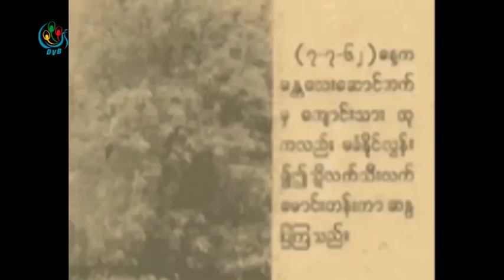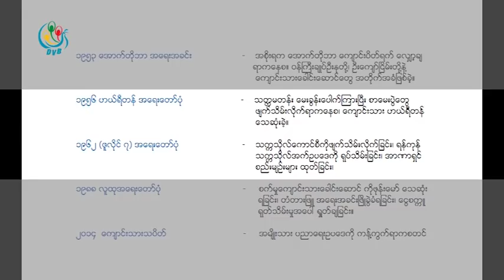DVB - ေက်ာင္းသားေတြ ႏိုင္ငံေရးလုပ္သင့္ မလုပ္သင့္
“ပညာေရး၀န္ၾကီးဌာနက ေက်ာင္းေတြမွာႏိုင္ငံေရးႏွင့္ပက္သက္တဲ့ စာတမ္းဖတ္ပြဲေတြ ေဟာေျပာပြဲေတြ ေဆြးေႏြးပြဲေတြမလုပ္ဖို ့ထုတ္ျပန္တဲ့ေၾကျငာခ်က္က NLDရဲ့မူ၀ါဒ မဟုတ္ပါဘူး။ ဥပေဒမွာ ပညာေရး လြတ္လပ္ခြင့္ေတြေပးထားပါတယ္။လြတ္လပ္စြာေတြးေခၚၾကံဆခြင့္ေပးထားပါတယ္။”
ေဒၚေအးျမျမမ်ိဳး (ရန္ကုန္တိုင္း ေက်ာက္တန္း ျပည္သူ ့လြႊတ္ေတာ္ကိုယ္စားလွယ္)

“ကာကြယ္ေရးဘတ္ဂ်က္က ပညာေရးထက္မ်ားေနတယ္။ ပညာေရး ဘတ္ဂ်က္မ်ားလာရင္ပို ေကာင္းမယ္ လို ့ေထာက္ျပတာပါ။ NLD အစိုးရလက္ထက္မွာ လူမွန္ေနရာမွန္မျဖစ္ဘူး။ က်ေနာ္တို ့ ေက်ာင္းသား သမဂၢ အမ်ားစုရဲ ့သေဘာထားကေတာ့ ပညာေရးနဲ ့ပက္သက္လာရင္ လူေရာ မူေရာ ေျပာင္းေစခ်င္တာအမွန္ပဲ။”
အထူးဧည့္သည္ ၊ ကိုနန္းလင္း၊ဥကၠဌ (ဒဂံုတကၠသိုလ္ေက်ာင္းသားမ်ားသမဂၢ)

“တကယ္တမ္းက်ေတာ့ က်ေနာ္တို ့ေက်ာင္းသားအသက္အရြယ္က အစိုးရတစ္ရပ္ကိုျဖဳတ္ခ်လိုက္ရင္ေတာင္ ေက်ာင္းသားေတြအေနနဲ ့၀န္ၾကီးတက္လုပ္ဖို ့မျဖစ္ႏိုင္ဘူး။ က်ေနာ္တို ့လုပ္ေနတဲ့နုိင္ငံေရးသည္ တိုင္းျပည္ အတြက္ျဖစ္ရင္ျဖစ္မယ္ ျပည္သူအတြက္ျဖစ္ရင္ျဖစ္မယ္။က်ေနာ္တို ့အာဏာရဖို ့အတြက္ေတာ့ မဟုတ္ပါဘူး။”
အထူးဧည့္သည္ ၊ မင္းေသြးသစ္(အေရွ့ပိုင္းတကၠသိုလ္ေက်ာင္းသားမ်ားသမဂၢ ျပင္ပဆက္သြယ္ေရးတာ၀န္ခံ)

“အေပၚကညြန္ၾကားမွဳေတြကို ေအာက္က လုိက္မလုပ္တာေတြေတြ ့ရတယ္။ ဥပမာ၊ တကၠသိုလ္ေတြမွာ ဆရာသမဂၢေတြ ေက်ာင္းသားသမဂၢေတြ ေရြးေကာက္ပြဲေတြလုပ္ဖို ့ဆိုျပီးတခ်ိဳ ့ ပါခ်ဳပ္ေတြက ဒီစာကို ၀ွက္ထား လိုက္တယ္။”
ေဒါက္တာစိုင္းခိုင္မ်ိဳးထြန္း (ဆရာမ်ားသမဂၢ)